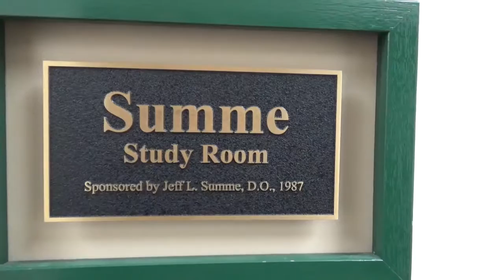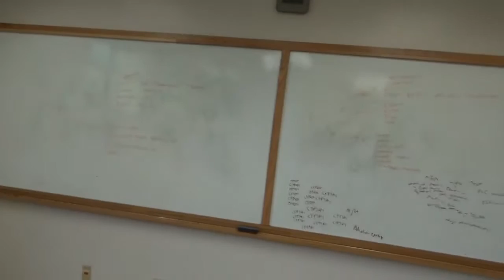OCT 19,2017 ATSU FOUNDERS DAY